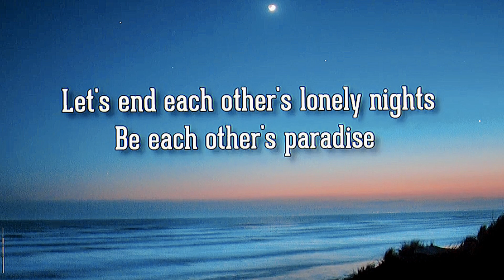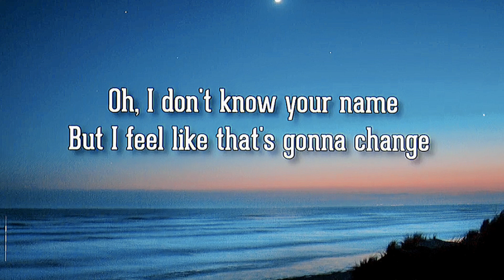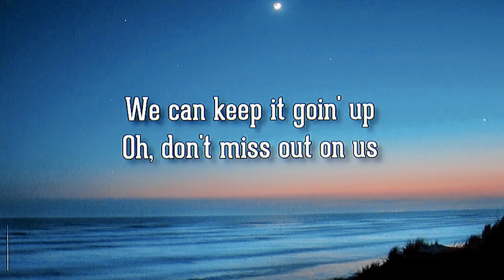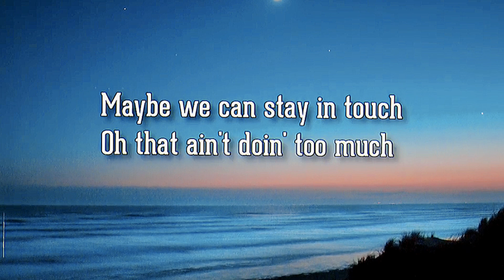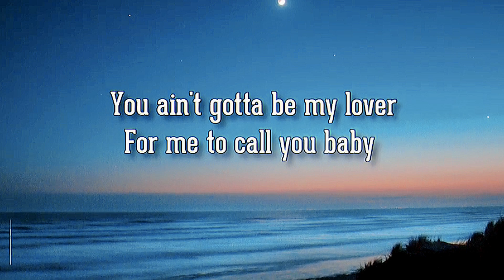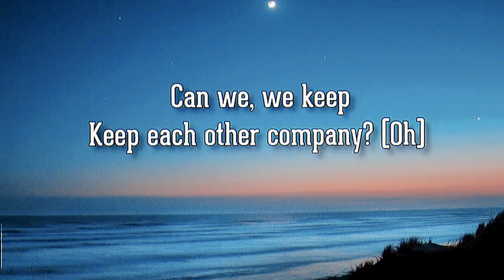Company Cover By Jambey Gyatso | @JustinBieberVEVO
Let’s chat sometime,
TOH HELLO DOSTO,Hope you guys liked My video So,as I Always Say You Guys are Amazing Take Care Good Bye✊🏻